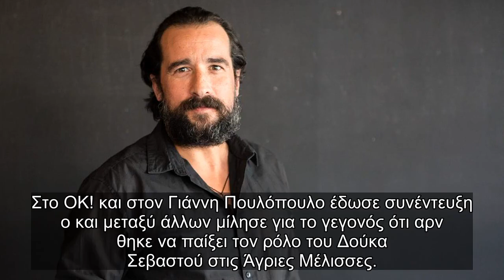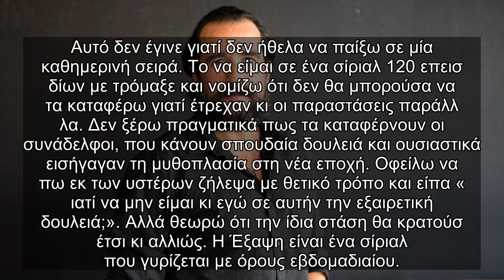Τάσος Νούσιας «Εκ των υστέρων ζήλεψα που δεν έπαιξα στις Άγριες Μέλισσες»